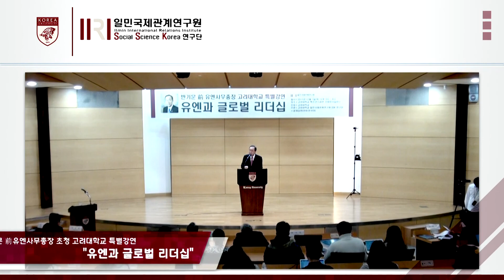[고려대학교 KTN] 유엔과 글로벌 리더십_반기문(前유엔사무총장)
유엔과 글로벌 리더십_반기문(前유엔사무총장)

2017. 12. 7